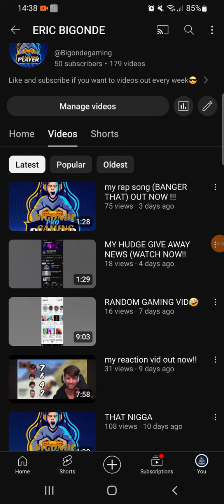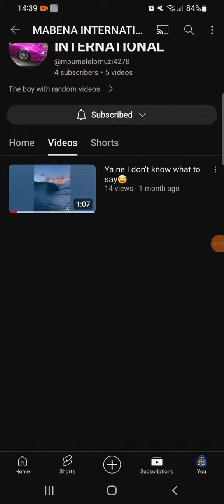THANK YOU FOR 50 SUBSCRIBERS 😎💙!!!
THANK U GUYS FOR YOUR LOVELY SUPPORT

GO LISTEN TO MY ALBUM